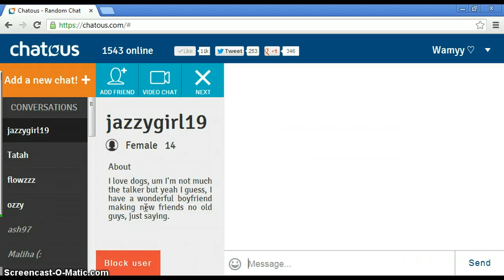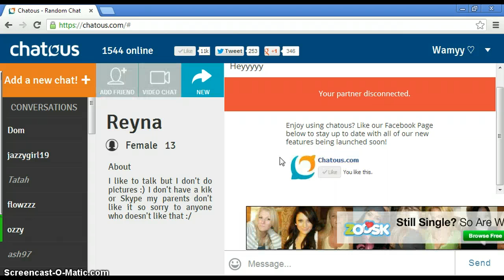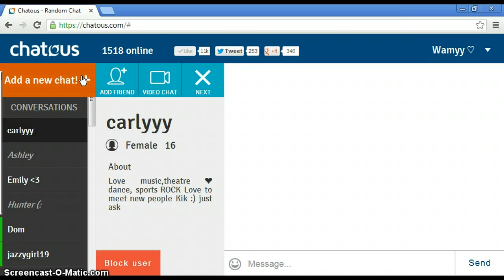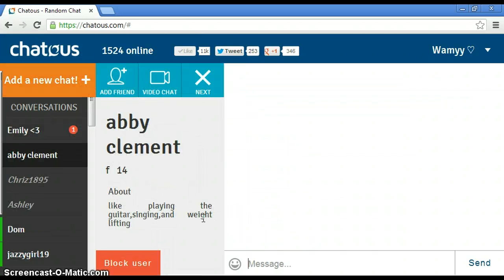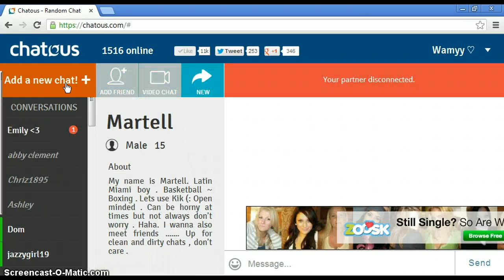Chatous - Having Fun!!